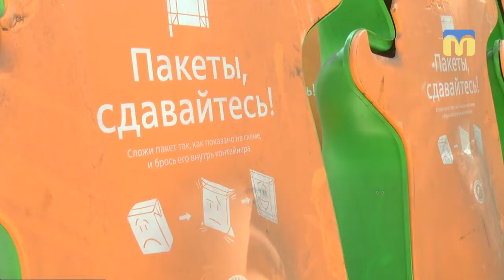Сміттєві контейнери для Миколаївських шкіл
До Миколаєва привезли 60 контейнерів для сміття, які розташують в школах міста. Спеціалізовані ємкості для збору тетрапаку подарували Миколаєву за лідерство у програмі сортування сміття.